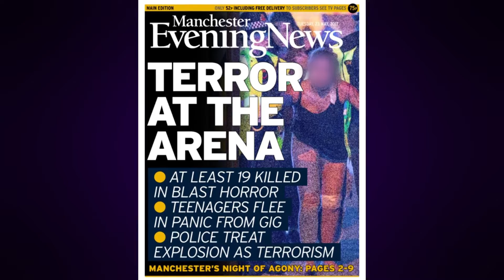WATCH NOW: Most UPLIFTING Performance ever! | Ep 2 Britain’s Got Talent 2018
These girls turn all the negative into empowerment for their lives! YOU GO GIRLS!

Brand new episodes of Britain's Got Talent is on every Sunday at 9.05PM SIN/MAL/HKG/PH | 8.05PM JKT/BKK!